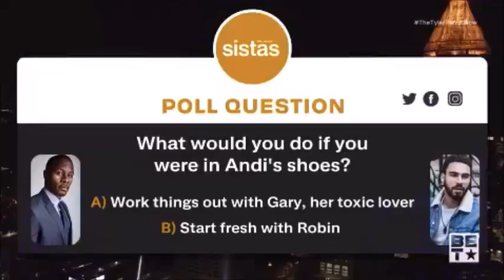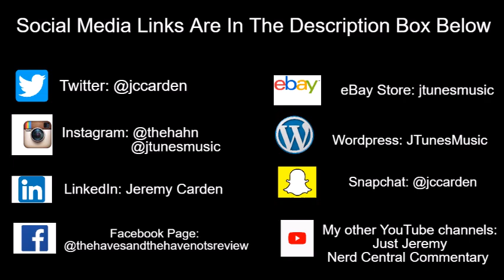Tyler Perry's Sistas | Has Gary Overstayed His Welcome In The Series?